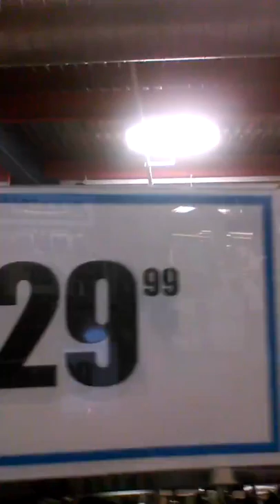K...Tudda in Harlem Checking Out Flight Jackets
Harlem rapper K...Tudda of Problematic Generals checking out the latest fashion trending TopGun flight jackets.